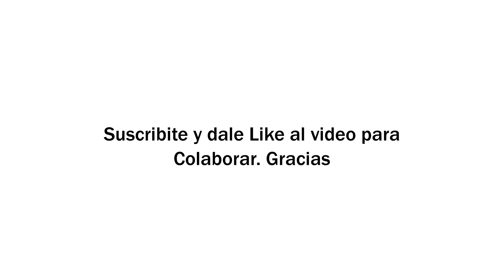Fuegos Labiales o Herpes Labial, sintomas y tratamiento, imágenes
Gana dinero rentando tu cuarto o casa:
Evite automedicarse. Visite a su médico.

Fuente:
matrona.brunis El propietario de este canal no comparte la opinion ni se hace responsable por lo que se expresa en este video, ya que la información que hay aquí fue extraída de la fuente que se encuentra en la descripción de este video. Esta producción fue hecha solo con fines informativos y no es utilizable como consejo médico, diagnóstico o tratamiento Las imágenes publicadas son meramente ilustrativas no corresponden necesariamente a la enfermedad